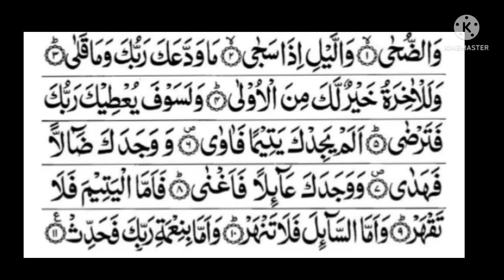சூரா அத்-துஹாவைப் படிப்பது சோகம் மற்றும் பதட்டத்தின் சிகிச்சையில் உதவுகிறது.@theguided8956 !!!!!!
சூரா அத்-துஹாவைப் படிப்பது சோகம் மற்றும் பதட்டத்தின் சிகிச்சையில் உதவுகிறது.‎@THE GUIDE D89  !